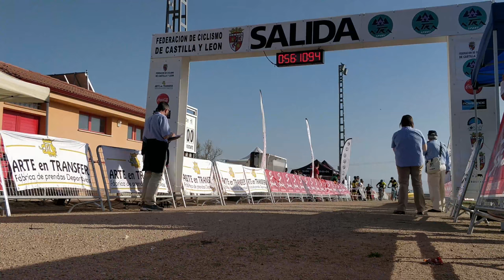I XCO Carbonero el Mayor 2018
Imágenes de esta primera prueba de XCO realizada en Carbonero el Mayor.

Puedes ver cplaconquista en este enlace.